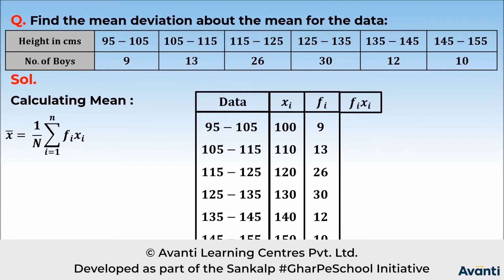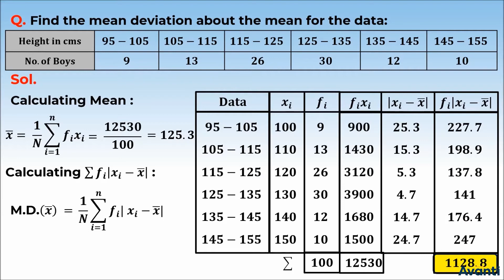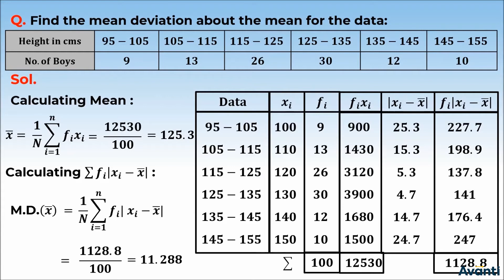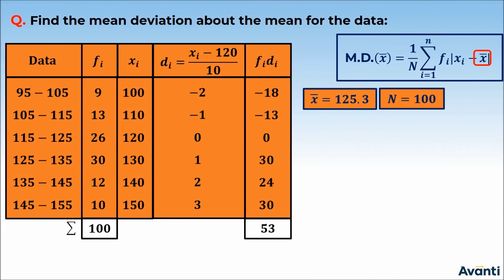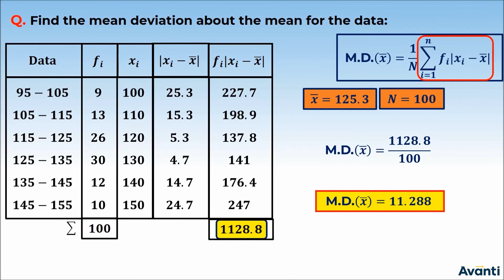7. 11M15.2 PSV 2 Mean Deviation about Mean for Continuous Frequency Distribution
Chapter: Statistics